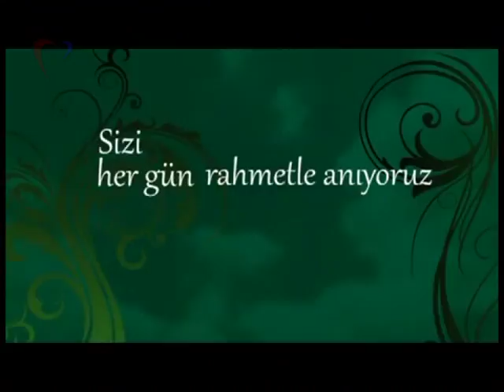9 Kasım 2017 İsmail Pehlivan ile İkrar